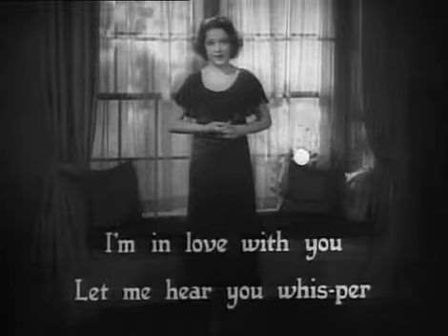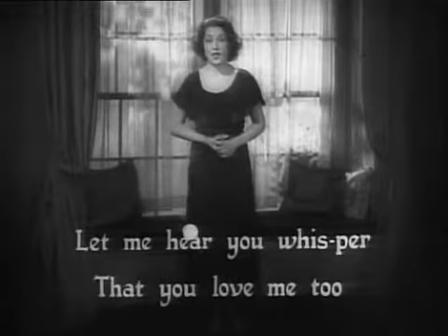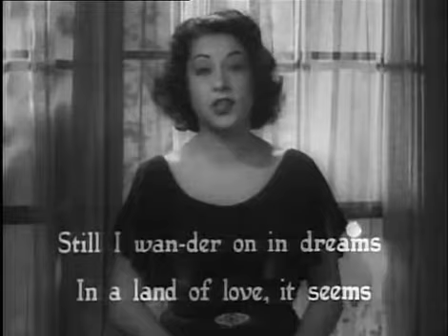Betty Boop 1930 -Sweetheart Ethel Merman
BETTY BOOP
"What is it about Betty Boop that can still haunt your dreams long after her flesh-and-blood rivals fade
away?" - Chicago Tribune
"Though Betty bowed out as a headliner in 1939, her popularity remains as intact as her boop-oop-a-doop.
Maybe the appeal lies in her sassy independence, in the fact that she's the only female cartoon character
who's not a foil for a male. Call it fatale feminism."
- Entertainment Weekly
Before Marilyn and Madonna, Betty booped and wriggled her way into hearts worldwide with her unique
mix of wide-eyed innocence and powerful cartoon sensuality. Although she made her film debut as a
curvaceous canine cabaret singer in the Max Fleischer short "Dizzy Dishes" on August 9, 1930, Betty Boop
remains animation's first leading lady and a glamorous international icon.
BETTY BOOP'S RISE TO FAME
It's true - the first truly female animated star began her career as a dog. She was originally created as a
feminine canine foil to play opposite Bimbo, a diminutive dog who had been the Fleischer Studios' answer
to Mickey Mouse before Betty came along. But even in her first appearance in "Dizzy Dishes," the as-yet
unnamed character clearly possessed uniquely feminine charms never before seen in cartoons - and only
rarely attempted since.
Betty continued to evolve in the Fleischer "Talkartoon" series, and by the time "Any Rags" was released in
1932, her floppy dog's ears had evolved into earrings, and the world's first truly female cartoon star was
fully formed. There had been female characters before Betty Boop, but by all accounts her predecessors
were more or less stick-like figures in pumps who played second fiddle to male characters.
Eventually, the popularity of Betty's baby face, little-girl voice, independent attitude and womanly charms
proved powerful enough for her to star in a cartoon series of her own. Interestingly, even after Betty
evolved into a human and hit the big time, Bimbo continued to appear as her nominal boyfriend, despite the
fact that he remained a dog throughout his career.
BETTY'S SPECIAL APPEAL
From the beginning, Betty's act had a hypnotic effect not just on Bimbo, but on just about everyone and
everything in the constantly "morphing" Fleischer universe. Not even inanimate objects were immune to
Betty's charms. Betty always managed to fend off her numerous lecherous suitors without ever quite
seeming to understand their behavior toward her. "Do you like your job?" asks Betty's harassing employer
in a cartoon titled "Boop-oop-a-doop." The lout whispers his desires in Betty's ear as his hand caresses her
thigh in sensuous strokes. First surprised, then enraged, Betty slaps his face in reply, singing, "You can feed
me bread and water, or a great big bale of hay, but don't take my boop-oop-a-doop away!"
At the hands of her Times Square-based animators, Betty achieved a realism of feminine motion said to
have been acquired through careful observation of the exaggerated strutting of that neighborhood's ladies of
the night. Certainly the occasional but quite detailed glimpses of Betty's silhouetted form (which was often
revealed by having Betty pass in front of an animated light source) demonstrate the animators' keen grasp
of the feminine anatomy.
During the heyday of such risqué screen sirens as Mae West, the Fleischer animators felt free to allow freak
gusts of wind to raise her skirt - decades before Marilyn Monroe straddled a subway grate.

Directed by
Dave Fleischer

Cast
Billy Murray Billy Murray ...
Bimbo (voice) (uncredited)
Mae Questel Mae Questel ...
Betty Boop / Aloysius (voice) (uncredited)

Produced by
Max Fleischer ... producer

Animation Department
Roland Crandall ... animator
Rudolph Eggeman ... animator (as Rudolf Eggeman)
Al Eugster ... animator (uncredited)